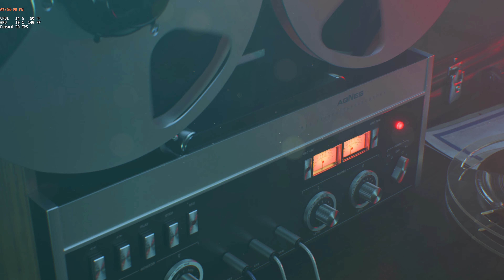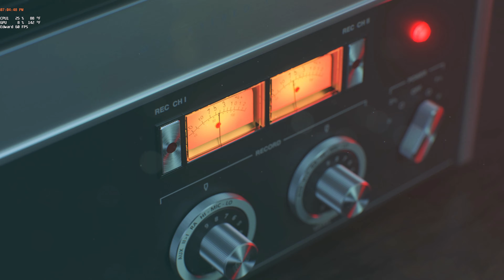4 {East Berlin Briefing} Call Of Duty Black Ops Cold War PC 4K 11 16 2020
4 {East Berlin Briefing} Call Of Duty Black Ops Cold War PC 4K 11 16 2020